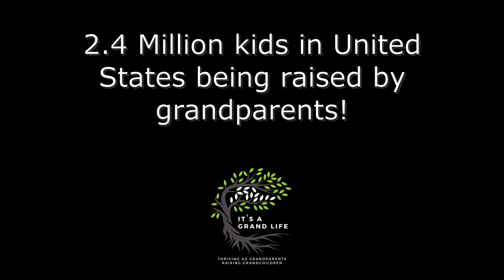A real life Grand Family story (Part 1)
Kris Magstadt knows full well the challenges a Grand Family faces.
She's motivated daily to not only lead her own Grand Family, but to also be a beacon of hope for others.
She explains in this first of a 2-part series of It's A Grand Life interviews with Craig Nash.